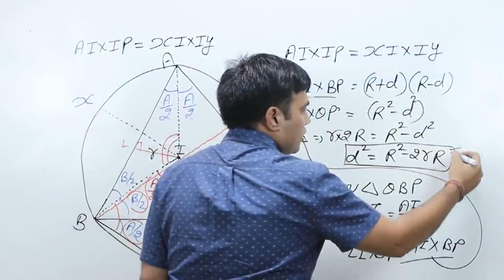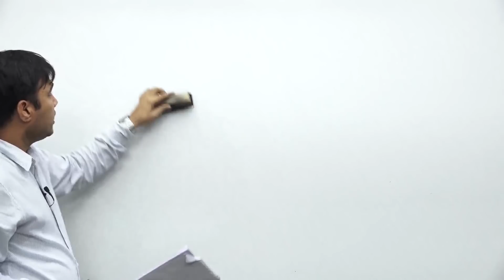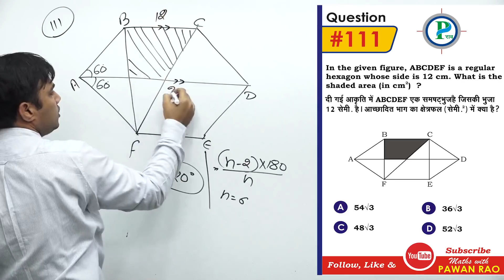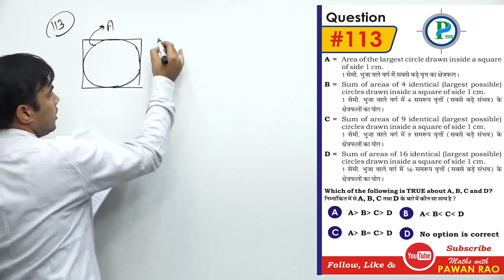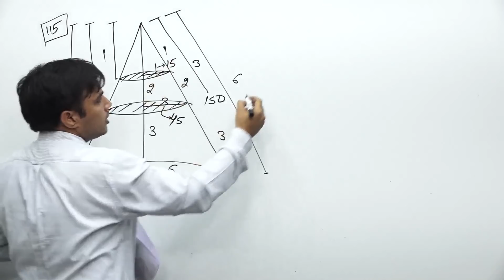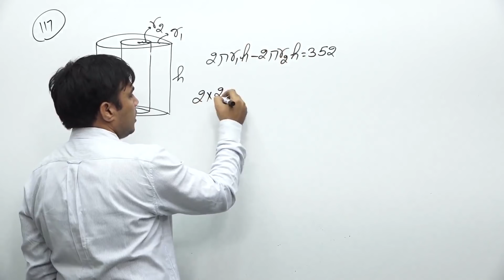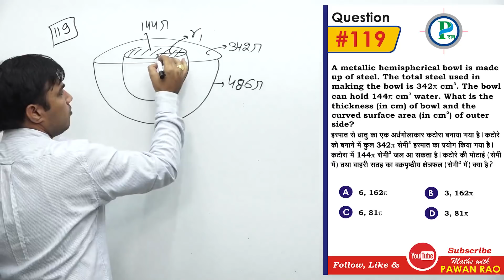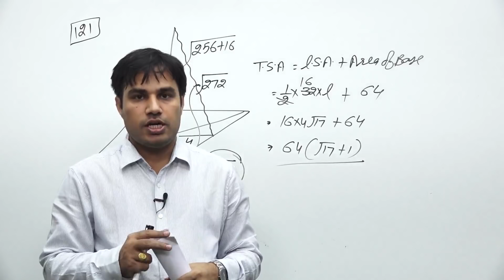SSC CGL Tier - II_9Mar-18_MENSURATION_Hindi & English - Problems & Solutions for SSC, CDS ,KVS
Learn  IN MENSURATION 3D and other subtopics like -

 Introduction  MENSURATION_क्षेत्रमिति_(  ) with a list of formulas with basics.

25_Maths_SSC_CGL Practice set

सामान्य_विज्ञान for SSC, Railway and other competitive Exams :-

Note :-

Introduction_to_Mensuration: Important Terms
Before we move ahead to the list of important mensuration formulas, we need to discuss some important terms that constitutes these mensuration formulas.

Area_(A) = The surface occupied by a given closed shape is called its area. It is represented by the alphabet A and is measured in unit square- m2/ cm2.

Perimeter_(P) =  The length of the boundary of a figure is called its perimeter. In other words, it is the continuous line along the periphery of the closed figure. It is represented by the alphabet P and is measures in cm/ m.

Volume_(V) = The space that is contained in a three-dimensional shape is called its volume. In other words, it is actually the space that is enclosed in a 3D figure. It is represented by the alphabet V and is measured in cm3/ m3.

Curved_Surface_Area_(CSA) = In solid shapes where there is a curved surface, like a sphere or cylinder, the total area of these curved surfaces is the Curved Surface Area. . The acronym for this is CSA and it is measured in m2 or cm2.

Lateral_Surface_Area_(LSA) = The total area of all the lateral surfaces of a given figure is called its Lateral Surface Area. Lateral Surfaces are those surfaces that surround the object. The acronym for this is LSA and it is measured in m2 or cm2.

Total_Surface_Area_(TSA) = The sum of the total area of all the surfaces in a closed shape is called its Total Surface Area. For example, in a cuboid when we add the area of all the six surfaces we get its Total Surface Area. The acronym for this is TSA and it is measured in m2 or cm2.

Square_Unit_(m2/ cm2) = One square unit is actually the area occupied by a square of side one unit. When we measure the area of any surface we refer to this square of side one unit and how many such units can fit in the given figure. It is expressed as m2 or cm2, depending on the unit in which the area is being measure.

Cube_Unit_(m3/ cm3) = One cubic unit is the volume occupied by a cube of side one unit. When we measure the volume of any figure we actually refer to this cube of side one unit and how many such unit cubes can fit in the given closed shape. It is written in m3 or cm3, depending on the unit that is being used to measure.